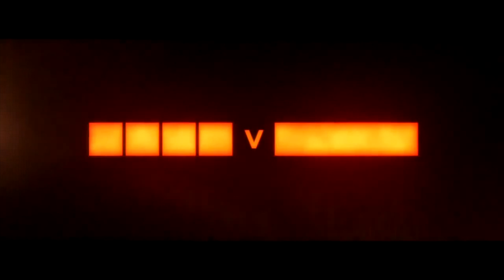CALENDÁRIO DE GAMES 2015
O calendário de games 2015 mais completo da internet no CACTOFOBIA da semana !
Primeiro vídeo do calendário de games completo para 2015 com todos os principais lançamentos para as plataformas da atual geração

Tenha Medo de CACTOS !